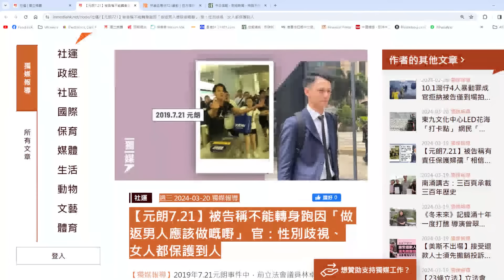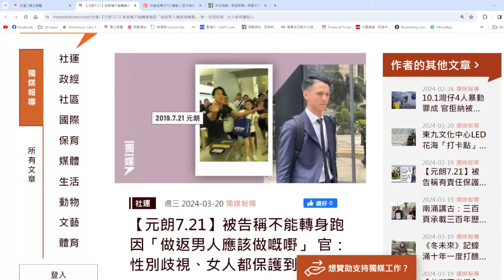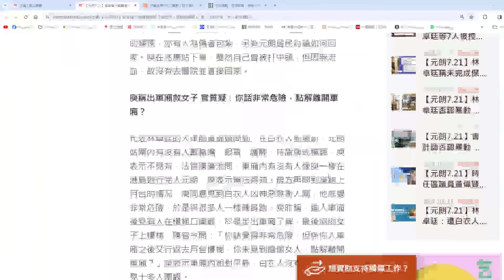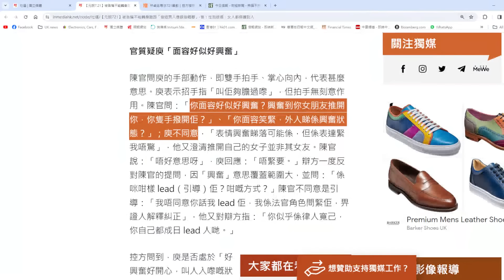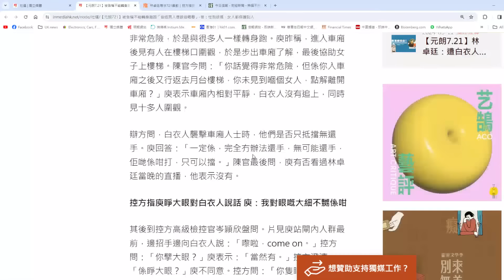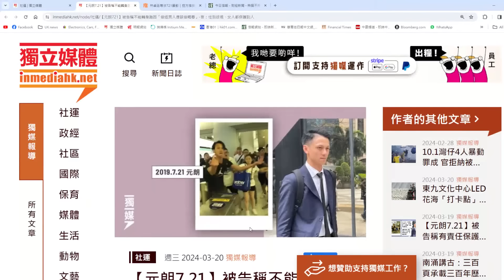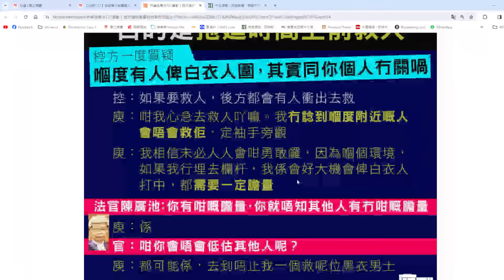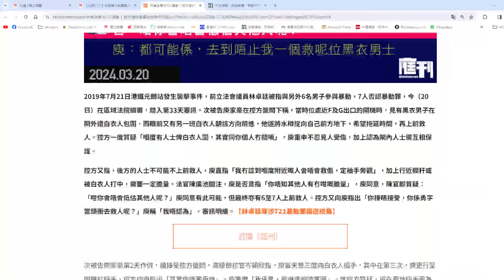【林卓廷721案2C】庾家豪與白衣人對峙間張開眼，陳廣池竟問係咪好興奮？辯方罕有抗議法官問題有伏！身為男人保護弱小婦孺，陳廣池話有奇視！勇救Rock哥竟被法官質疑 21/03/2024